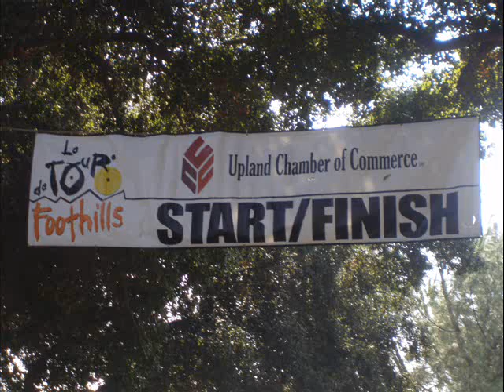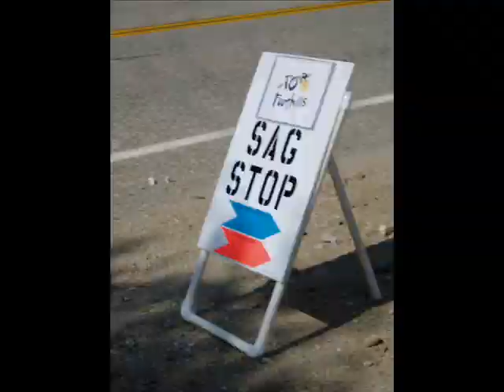2009 Tour de Foothills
64-mile bike ride with 3,085 ft elevation gain